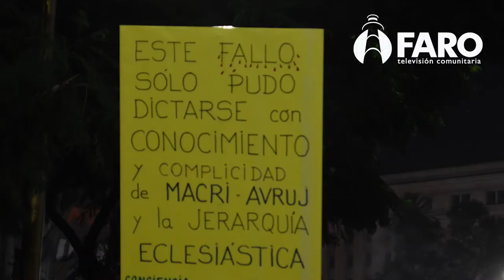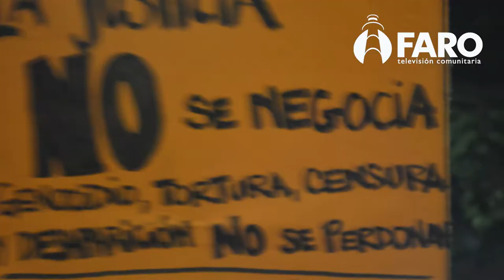NO al 2X1 [FotoCronica]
El 2x1 es una ley que existió en Argentina entre 1994 y 2001 con el objetivo de reducir la población carcelaria, compuesta en gran parte por personas con prisión preventiva y sin condena firme.

La ley -formalmente la 24.390- indicaba que pasados los primeros dos años de prisión preventiva sin condena, se debían computar dobles los días de detención.

Los jueces de la Corte Suprema que votaron en mayoría decidieron que a Muiña le correspondía la aplicación de algo llamado el principio de la ley más benigna.

Muiña es un civil que fue detenido en 2007 y condenado en 2011 a 13 años de prisión por haber participado de un grupo paramilitar que torturó a personas en 1976, durante el último régimen militar.

Los tres magistrados consideraron que como la desaparición forzada de personas es un delito permanente, a Muiña le cabía la aplicación de la ley más favorable a él entre la comisión del delito -en 1976- y la actualidad.

 La sentencia fue aprobada por tres de los cinco miembros del máximo tribunal: Elena Highton de Nolasco, Horacio Rosatti y Carlos Rosenkrantz.
Dos de los tres jueces supremos que dictaron el fallo -Horacio Rosatti y Carlos Rosenkrantz- fueron elegidos por el gobierno de Mauricio Macri.

Macri incluso trató de nombrarlos a través de un decreto, apenas asumió en 2015, pero tras el escándalo que generó esa decisión dio marcha atrás y presentó sus pliegos de manera formal al Senado.

Esa Cámara, que es controlada por el bloque PJ (peronismo)-Frente para la Victoria (kirchnerismo), avaló las designaciones en junio de 2016, con el respaldo de esos dos partidos.

Este fallo deja como precedente para liberar o reducir las penas de otros exrepresores apresados.
 la respuesta la dio el pueblo al grito de "nunca más" y "30.000 desaparecidos presentes" encabezado por las que siempre y cada jueves mantienen esta lucha, las Madres y abuelas de la Plaza. miles de personas  formando un “mar de pañuelos” le pusieron un alto a la impunidad.
POR QUE SOLO EL PUEBLO SALVARA AL PUEBLO.
Señores jueces: Nunca Más.
Ningún  genocida suelto.
30.000 detenidos-desaparecidos. ¡Presentes!”